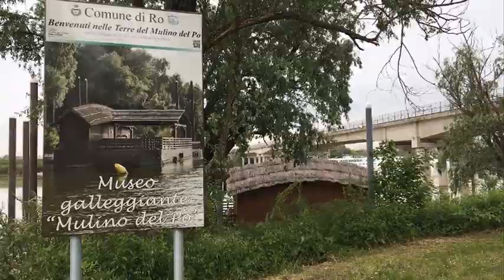Riva del Po al primo voto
Questa domenica andrà al voto per la prima volta Riva del Po, il Comune frutto della fusione tra Ro e Berra. Conosciamo i candidati.